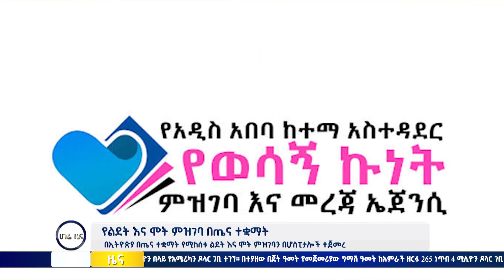ሀገሬ ዜና | ጥር 16 ቀን፣ 2014 ዓ.ም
የእለቱ መረጃዎች ከሀገሬ ቴሌቪዥን